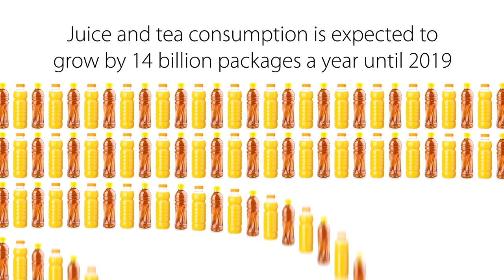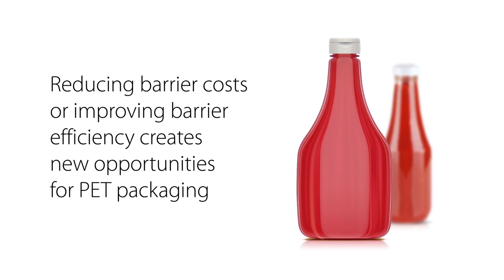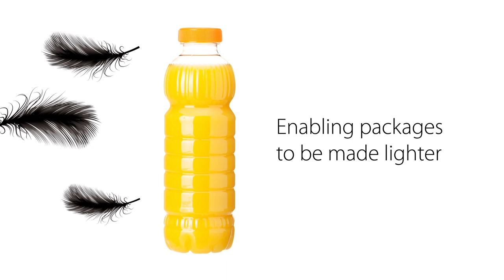BREAKTHROUGH with our Multi-Layer Technology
Improving oxygen protection for 𝐉𝐮𝐢𝐜𝐞𝐬, 𝐒𝐚𝐮𝐜𝐞𝐬 & 𝐓𝐞𝐚𝐬. There are tremendous opportunities to package these items in PET.

Are you ready for shelf differentiation?

✅ Stand out from the rest by creating a package that provides cost-effective O2 barrier solutions